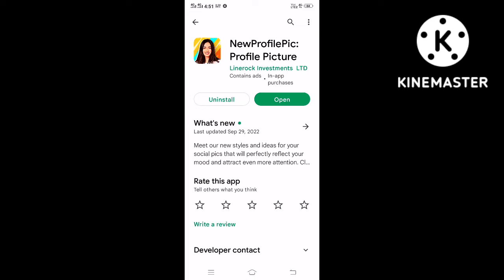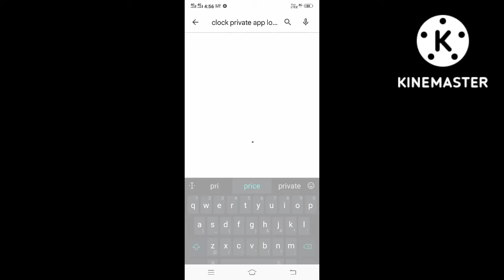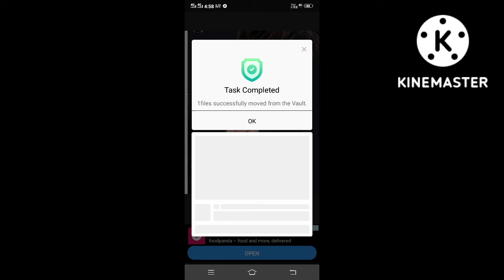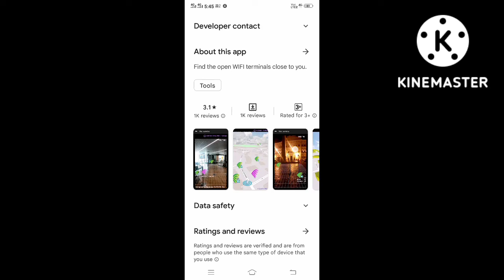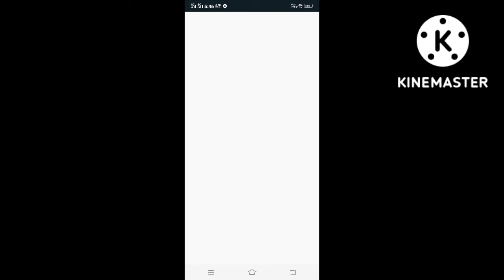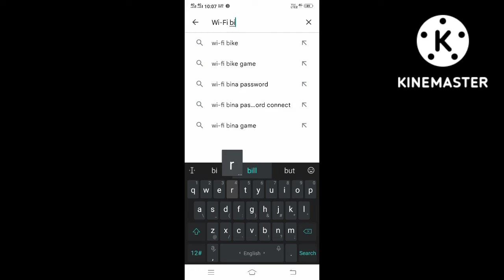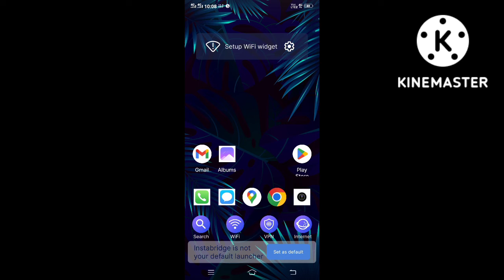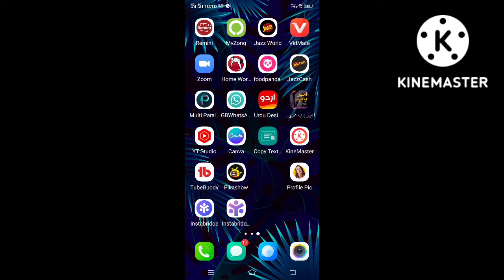😲 top 5 amazing useful and powerful apps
top 5 amazing and powerful apps Android